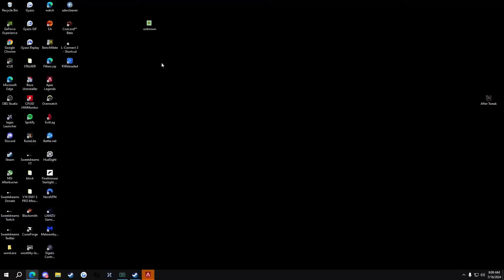How LG Sweet & Boys BEEFING With Falcons Back To Back in Three Games in EWS International Scrims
Welcome to our POGCHAMP Apex channel! 🎮🔥

Ready to witness the most EPIC PLAYS in the Apex Legends scene?  This channel is your one-stop shop for clutch comebacks, strategic takedowns, and mind-blowing skills that will leave you speechless. Witness the action from multiple angles and POVs - it's like being right there in the fight!

Want to see how the pros dominate? We feature clips from ALGS, tournaments, and the hottest streamers around.

Don't miss out on these epic Apex Legends moments.